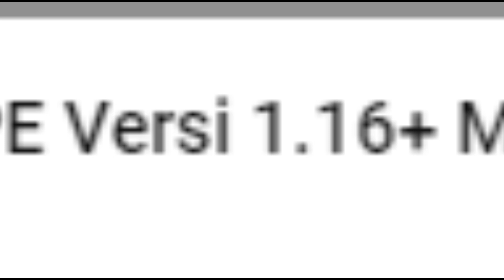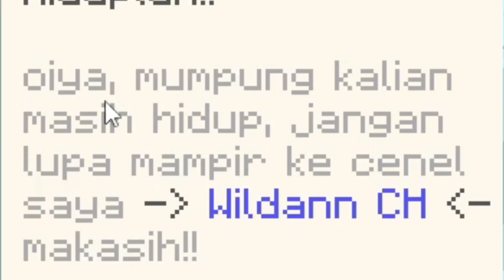UNDERGROUND MCPE VERSI 1.20+ by Wildann CH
=|| MINECRAFT SURVIVAL MAP ||=
=|| UPDATE MINECRAFT 1.20 ||=

🔔Pencet Juga Tombol Loncengnya Biar Nggak Ketinggalan Video Terbaru dari Channel Ini!!

🌍Yang Mau Join ke Discord Bisa Click Link Dibawah

Kalo kalian jago usahakan pake link yang atas dulu ya kak🙂biar saya dapet duit😎👌arigato👏🙂